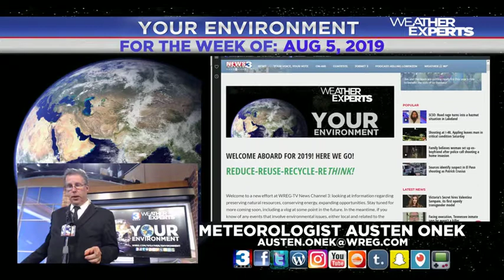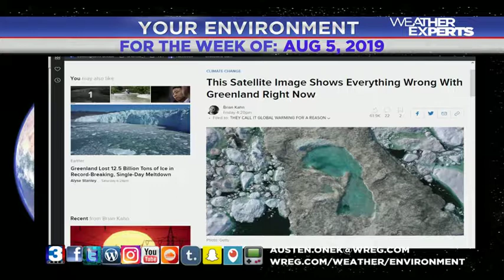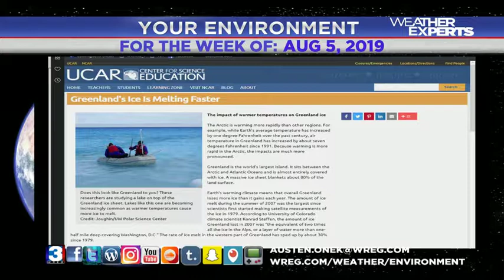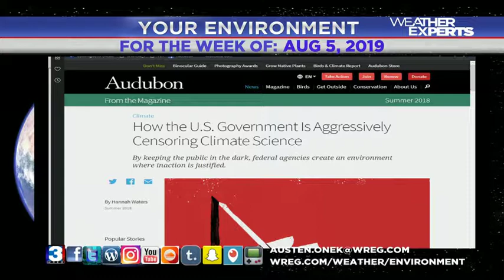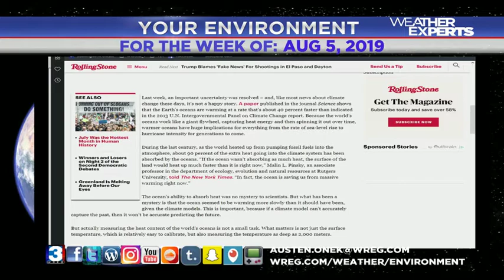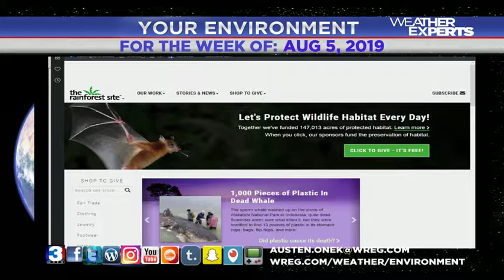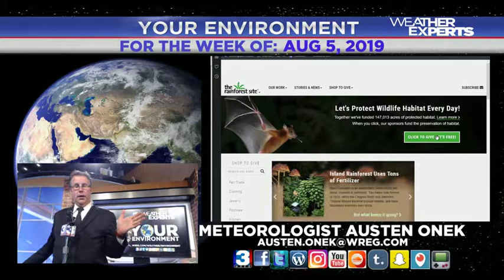WREG-TV YOUR ENVIRONMENT: WEEK OF AUGUST 5, 2019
WREG Meteorologist Austen Onek takes a look at efforts on-line and in person that you can use to help protect the planet. In this week's edition:

*Mid-South, national and world
*The censoring of ClimateChange in the US federal government
*Local conservation / ecology events available in the next few weeks
*Clicking the BigGreenButton to save rainforest space to keep Earth's air clean